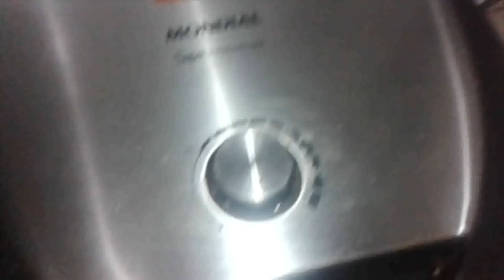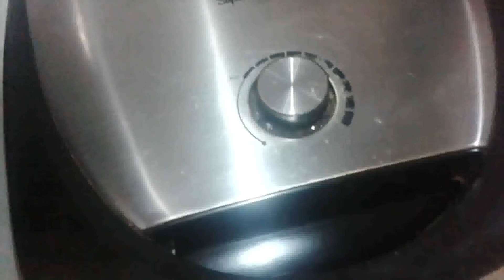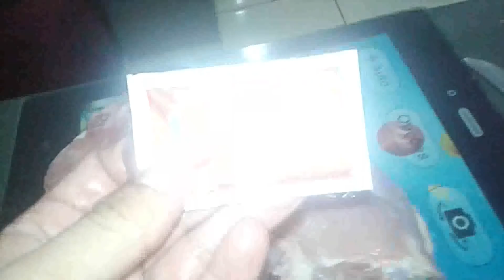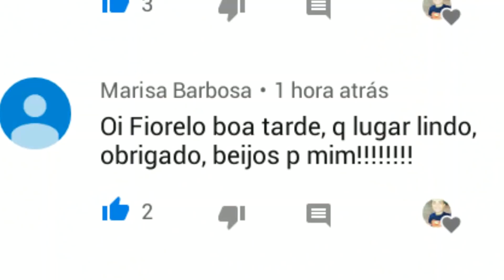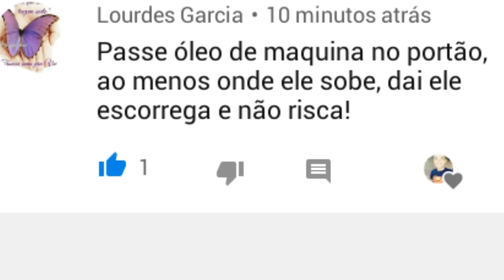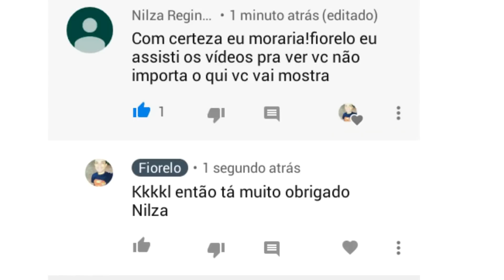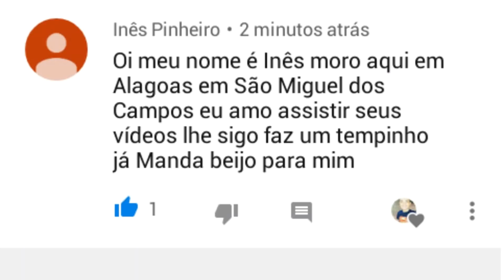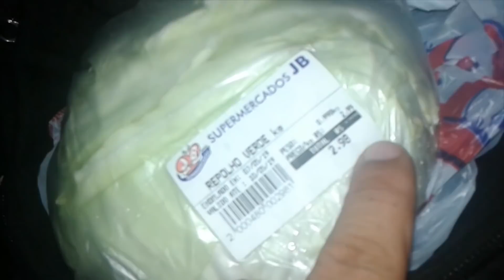Credo + Que Delícia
Como eu Limpo Grill,Respondi e mandei beijos nos comentários,como ficou meu franguinho,minha jantinha,promoção do chuchu não deu nem para o cheiro,fiquei sem chuchu.